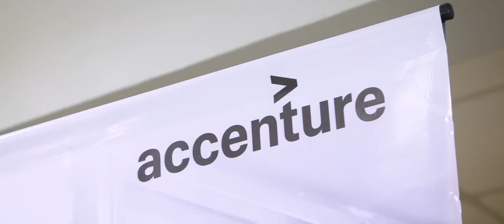RECRUITBA - El Recruiting Day del ITBA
RecruITBA es una iniciativa que organiza el Departamento de Relaciones para el Desarrollo con el fin de que los alumnos de la universidad obtengan su primera entrevista laboral.